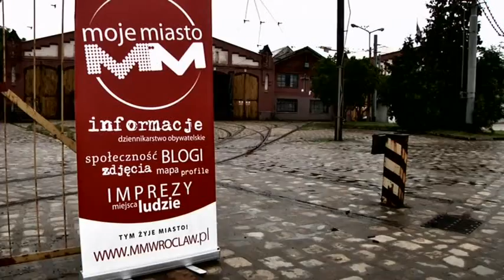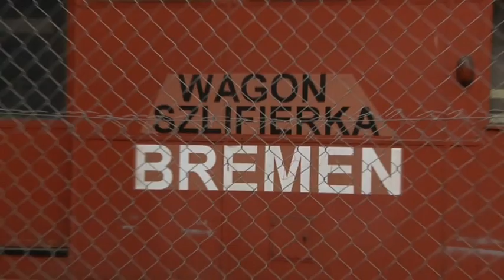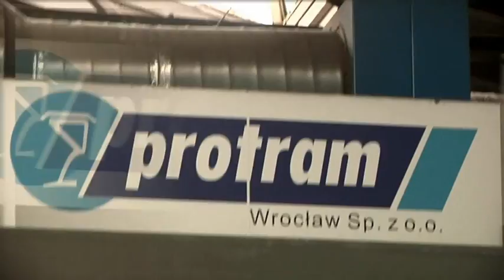Photo Day 10 PROTRAM reportaż dla mmwroclaw.pl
Krótki reportaż z imprezy o nazwie Photo Day we wrocławskim PROTRAMIE organizowanym przez mmwroclaw.pl
W pełni zrealizowany przez Wolną Grupę Powiększalnikową